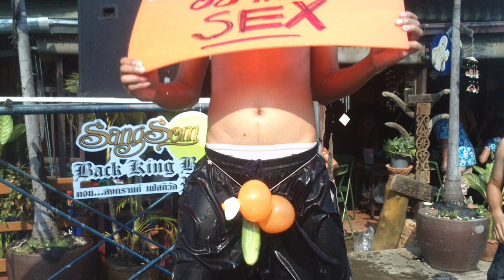สงกรานต์(เก็บตก57)2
This video is about สงกรานต์(เก็บตก57)2